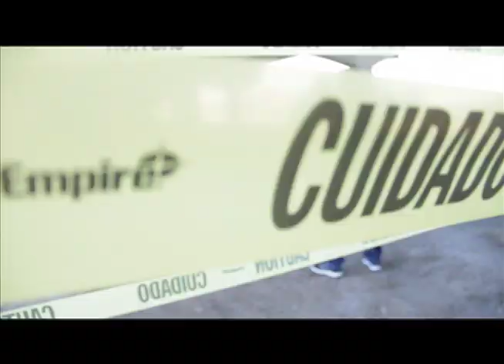God's Gift - Look At Me Now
God's Gift does his version of " Look At Me Now" for more on this artist